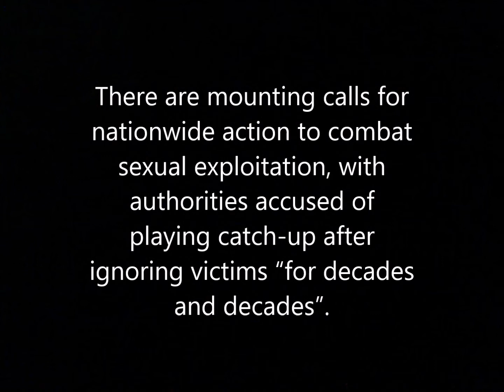Grooming gangs across UK are repeating the horrific abuse